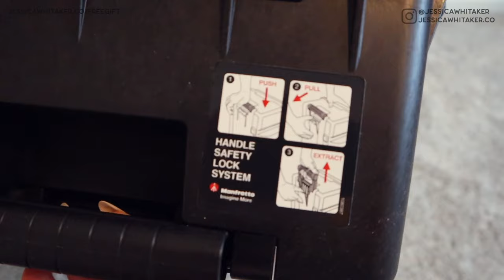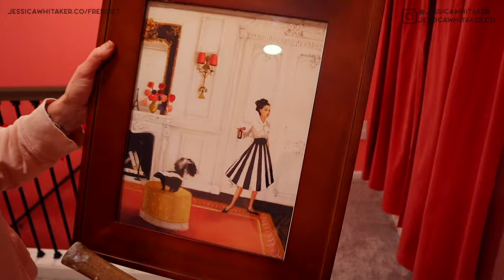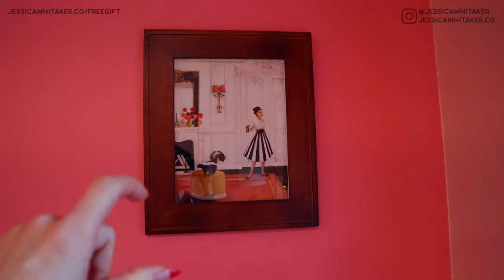New camera bag, comfortable and trendy shoes for photographers, pink house decorating updates!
Join the free Build + Bloom photography Facebook group for photo questions and business support ↪️

My camera backpack
Camera trunk
Lowepro gearup pro camera box xl ii
Accessory pouch that fits into the backpack
My tripod
Tripod case
Seamless paper
SD/CF softshell case
External hard drive
Tape (to cover camera logos)
Fastest SD Cards~
Fastest CF Cards~
CF card reader

✅  VLOG GEAR:
LED Light attachment
Vlog tripod
New ($639)

FURNITURE & DECOR:
LED Light attachment
Peacock tieback
Wavey tieback
Woman & skunk in Paris art print
Similar frame
Floor-length mirror
Plastic storage bins

WHAT I’M WEARING:
Green & white stripe pajamas
Purple sports bra
& matching scrunchie
Zip-up hoodie
Tan knit top, color is “beige”
Black pants (the best for photographers!)
Tube hoop earrings, similar (mine are old from UO)

OPEN FOR FURNITURE LINKS ++

♥️Living Room:
Peacock tieback
Wavey tieback
Coffee table
Room & Board Linger Sectional, 152x72” Three-Piece U-Shape, Fabric is “Vance”, Color is “Emerald”

♥️Loft:
Floor-length mirror

Bathroom LED circle mirrors
Vanity lights